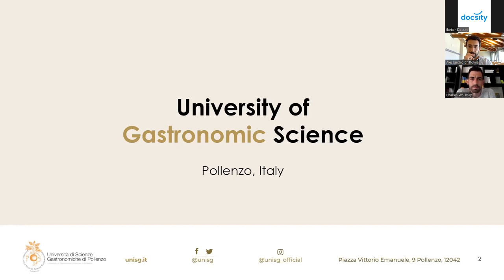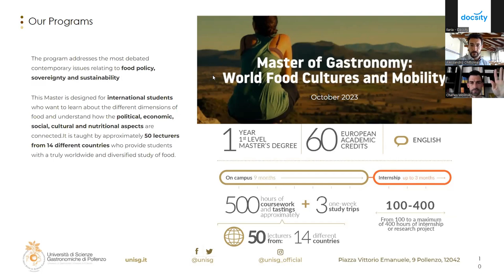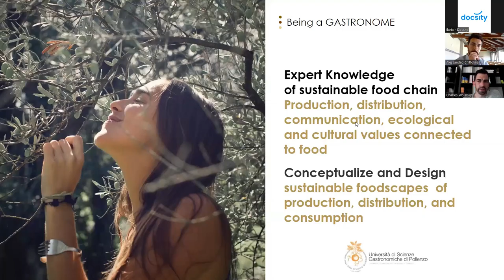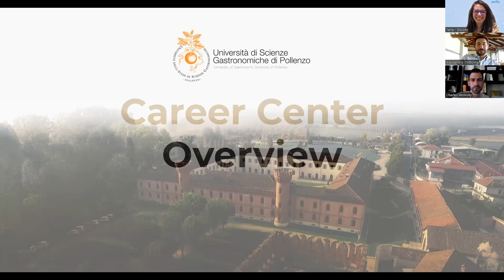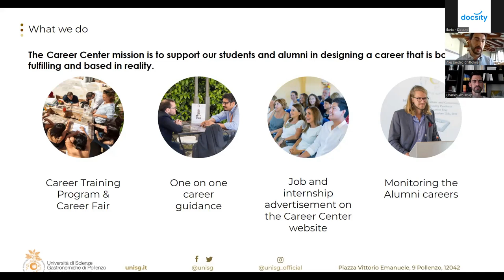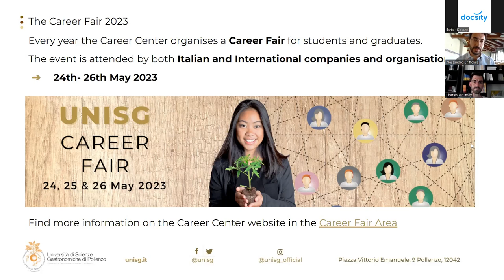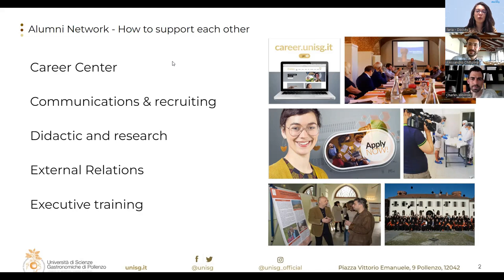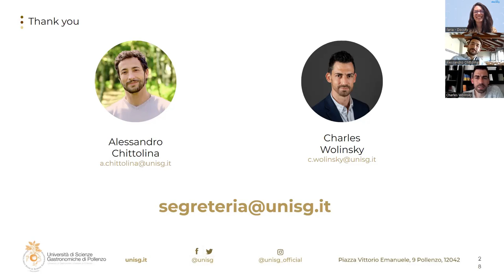Webinar: Discover UNISG - The University of Gastronomic Sciences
During the online event, students had the opportunity to:
- Discover what it is like to study at the University of Pollenzo
- Learn more about the benefits and the academic offer of the University
- Interact with speakers